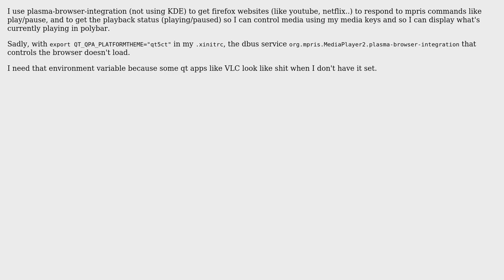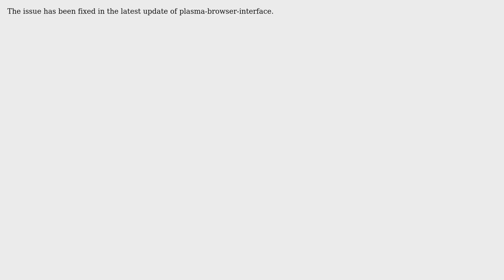Unix & Linux: Plasma-browser-integration breaks with `export QT_QPA_PLATFORMTHEME="qt5ct"`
With thanks & praise to God, and with thanks to the many people who have made this project possible! You are responsible for your own actions.